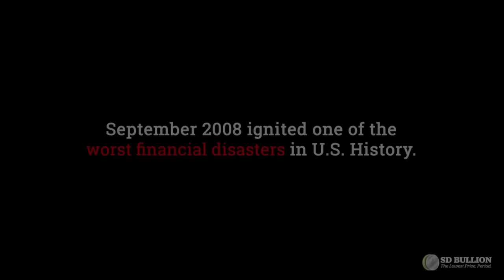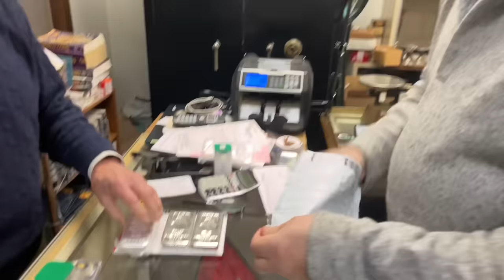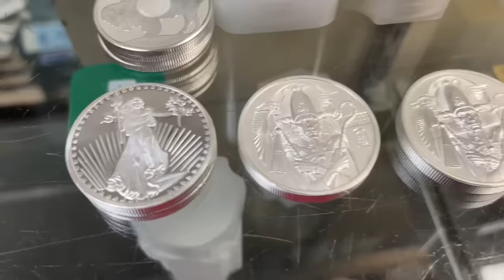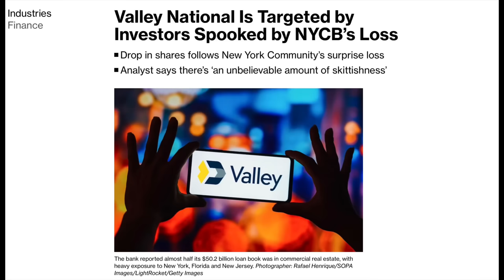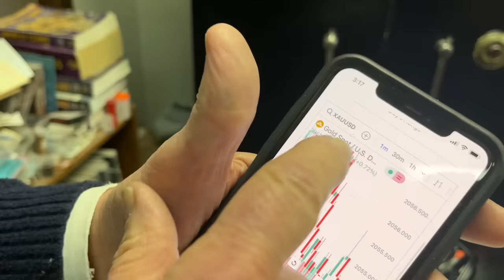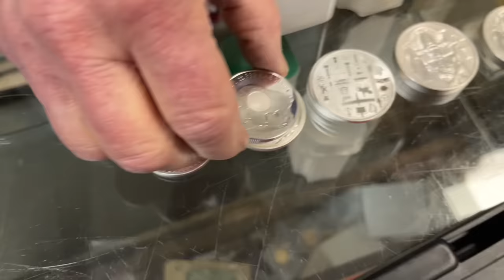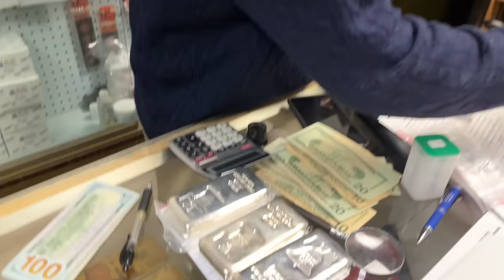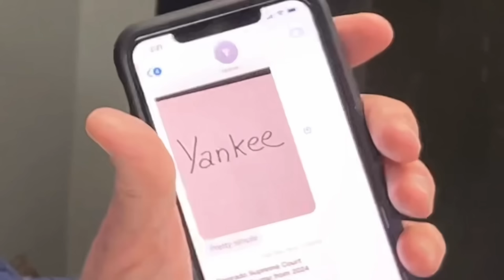DEALER REVEALS WHAT HAPPENS WHEN SILVER HITS $30...$40...$100 AN OUNCE!! GSR "FAIL"??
In this video my bullion dealer explains what happens when silver hits $30, $40, even $100 an ounce!  Tim Marschner of The Coin and Stamp Shop explains what happened back in 2008 (and earlier) when the spot price of silver broke all-time record highs.  Did people sell all their silver?  Did new gold and silver stackers start buying bullion?  And did institutional investors and traders start getting into precious metals?  I also as Tim if he would have enough cash to buy all the silver people would bring in, and whether there would be enough gold to satisfy all the silver stackers playing the gold-to-silver ratio (GSR) with physical precious metals.  The answers may surprise you!! Never before has stacking precious metals been as important to do as it is today.  Protect yourself from out-of-control governments, evil central banks, and the failing US dollar's grip as the world's reserve currency.  Make sure you build a stack of silver rounds, silver bars, silver coins, and gold coins as essential barter and wealth preservation!

Tim Marschner
The Coin and Stamp Shop